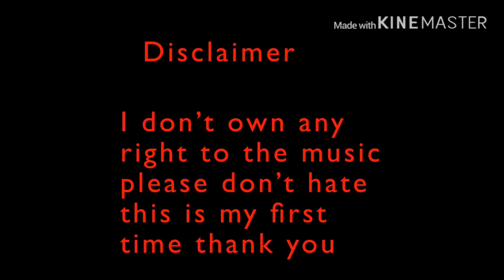Say dada meme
What do I put here ฅ^•ﻌ•^ฅ